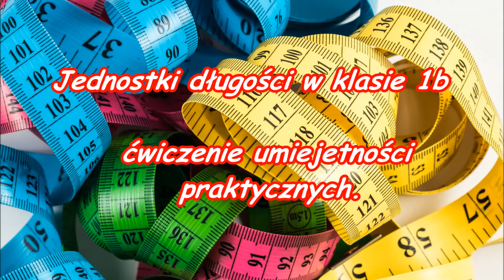Jednostki długości w klasie Ia